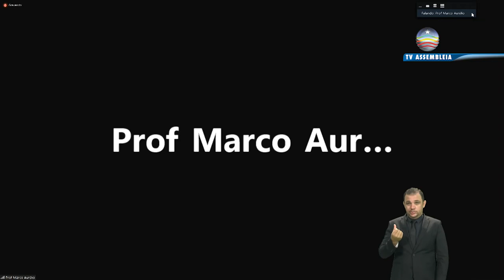Discurso do deputado Professor Marco Aurélio 17.03.2022